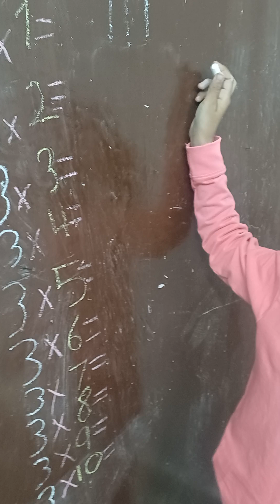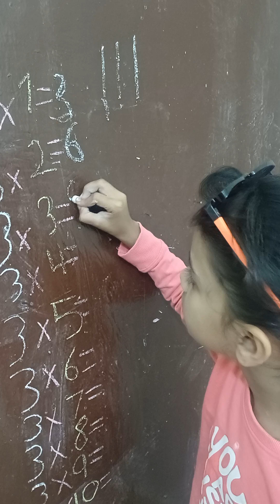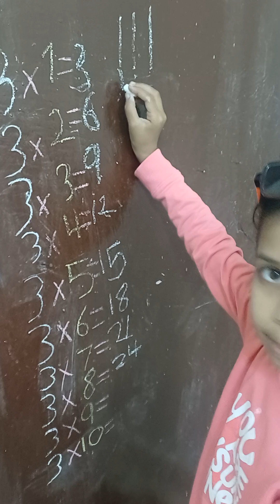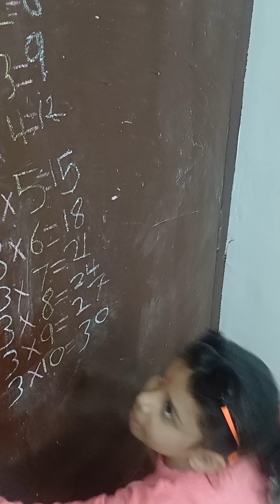पीहू ने आज 3 का टेबल कैसे समझया😯😯😯😯😯😯😯